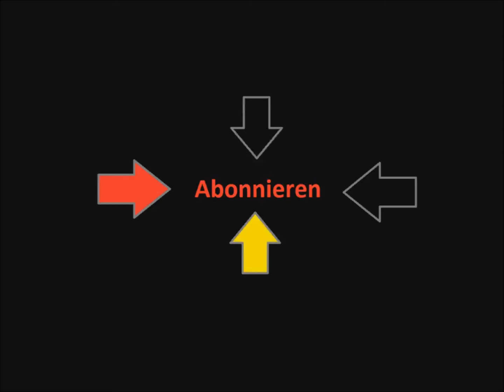Euro Truck Simulator 2 Lets Play 22